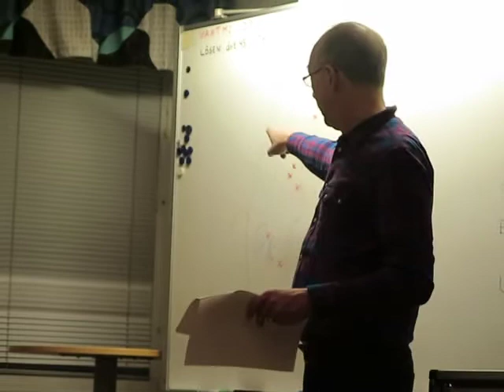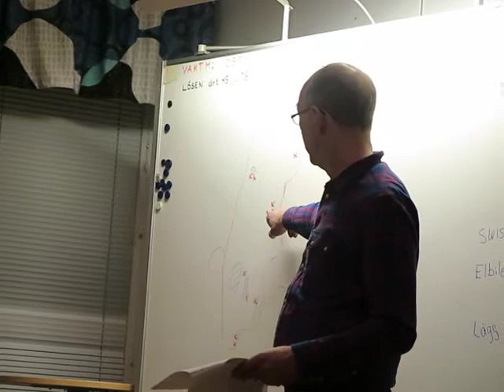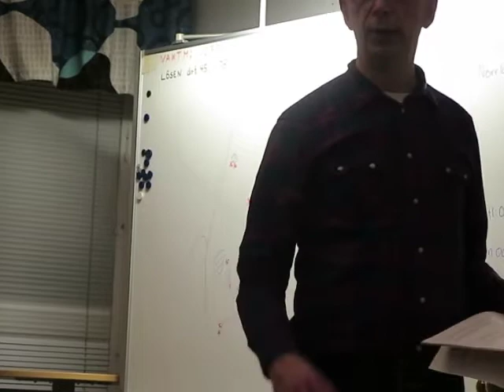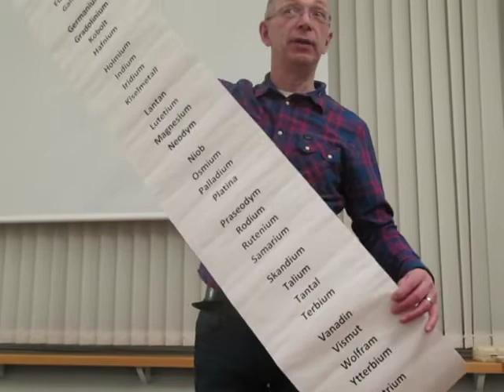Arne Müller föreläser - elbilen och jakten på metallerna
20 februari 2019 Folkets Hus, Blå forell i Gällivare.
Arne Müller föreläser kring sin nyutkomna bok "Elbilen och jakten på metallerna".
Arrangemanget anordnades av Naturskyddsföreningen i Gällivare i samarbete med Studiefrämjandet Norrbotten och på initiativ av Gruvgruppen inom Naturskyddsföreningen i Norrbottens län.